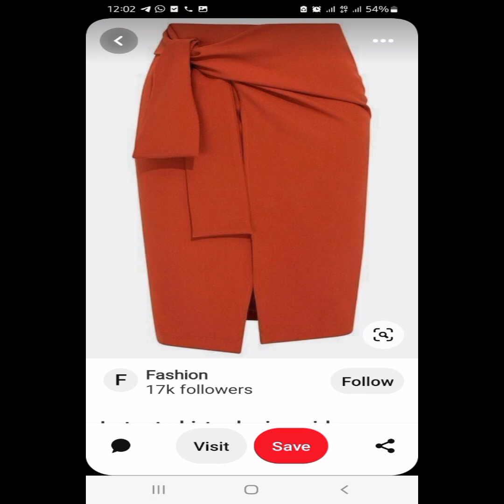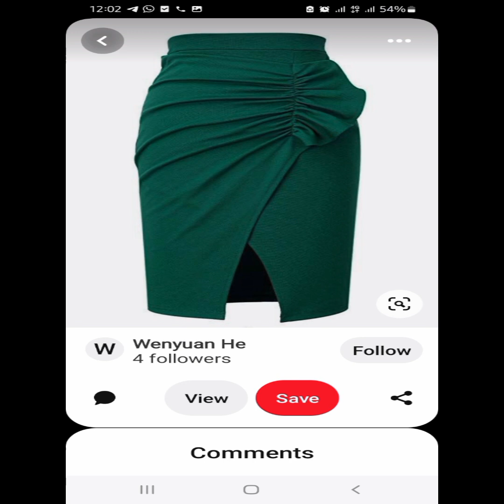It's raining skirts beautiful people 💕 😍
Its all about skirts of different types.

Musician: @iksonmusic